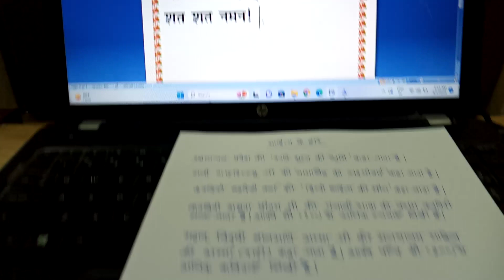kuntla Kumari savat ji odiya